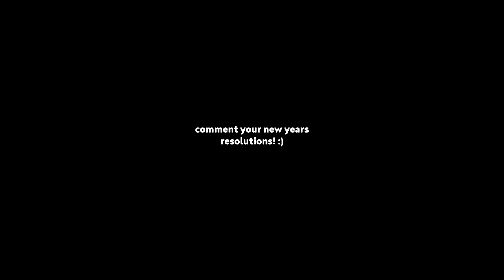STRANDED ON AN ISLAND WITH SOUP, ETHAN & YUMI (ep. 1)